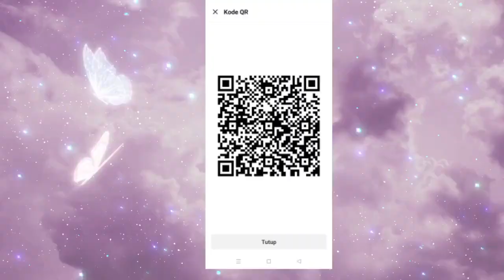Stop menyakiti kucing❗❗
tentang saya;
menolong kucing
kucing terbuang
anak kucing pertama kali mandi
makanan kucing
video viral
cara menjadi seorang youtuber
memberi makan kucing
kucing jalanan kelaparan
kucing lucu
kucing pertama kali mandi
kucing meminta sedekah makanan memberi makan kucing jalanan
kucing jalanan lagi istirahat
kucing hamil kelaparan
kucong ketabrak